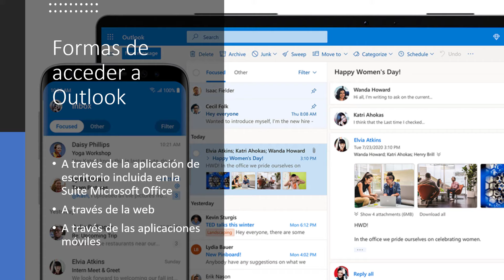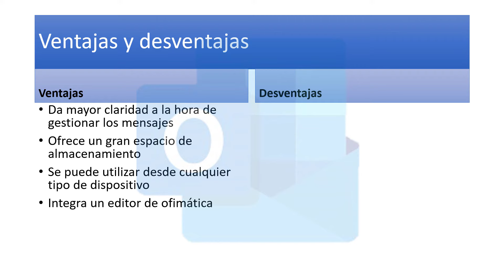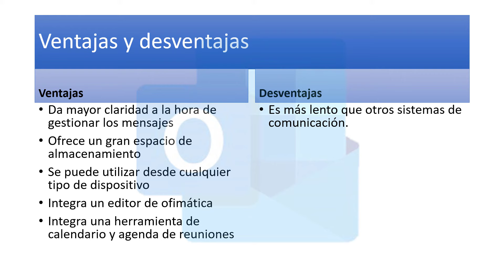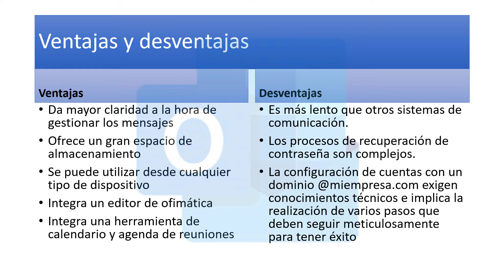Qué es MICROSOFT OUTLOOK y para qué sirve | Curso de MICROSOFT OUTLOOK | Parte 01